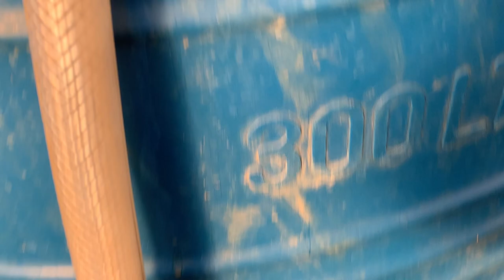Я в У країні-відео з теплиці,,,Все супер,капуста рання вже деяку можна зрізать,цвітна в‘яжеться-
Дякую Марійці і Роману що мені все зберегли😍😍😍(мій племінник з жінкою)